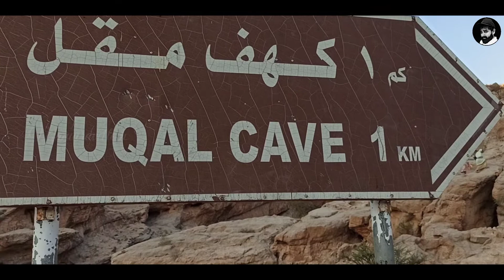ep2 Wadi Bin Khalid | ചെറിയ ഒരു വെള്ളച്ചാട്ടവും മാസിയുടെ Birthday Cake Cuttingum🎂🎂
*My Car Rear View Mirror Mount Holder,

*my vlog mic

*my camera

*my tripod

*my gimbal:

*moza mini s Mobile Gimbal:-

*my New mic:-

My Address :-

Manaf.pk
assiyas
ussanmotta - New mahe 670102
Thalassery -Kannur
Kerala